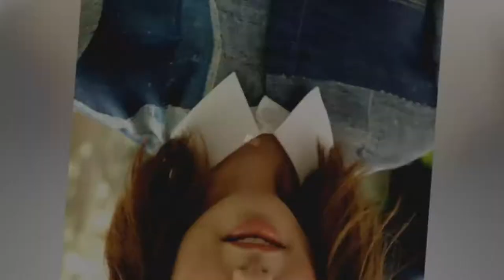►7 Most Beautiful Actresses of 2017✓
Download This App to Stream Movies, TV shows, Documentaries, Sports, and other content on your Android.

Who doesn't appreciate excellence? Particularly with regards to the subject of ladies, the most esteemed thing is thought to be excellence. It's the main thing that means the shades of a lady. A wonderful lady resembles a rainbow, containing shades of numerous types sufficiently alluring for everybody to fall for. Magnificence gives ladies certainty, self-esteem, confidence and regard.

Dakota Fanning

Being the most youthful performing artist in the whole administration of Hollywood to be selected in Screen Actors Guild Award, this youthful and alluring on-screen character is on tenth number of our main 10 lovely on-screen characters of 2017. Dakota is an American performer and model endeavoring to be on the tops in both form and film businesses. She was conceived in 1994 and was a conspicuous kid.

Lily Collins

Lily Collin is one of the main 10 most lovely youthful performing artist of 2017. She characterizes elegance, magnificence and adorableness all joined. Lilly was conceived in 1989 and has worked since her adolescence in BBC show arrangement.

Nadia Hilker

Nadia Hilker is a German film and TV performing artists best known for her part in the motion picture Spring. Nadia has an uncommonly excellent face in this manner she gets eighth rank on our main 10 most lovely on-screen characters of 2017. You can see her in Collide anticipated that would be discharged in March 2017.

Jennifer Lawrence

The seventh on our rundown of 10 most lovely performers of 2017 is Jennifer Lawrence. The Oscar champ performing artist is the most generously compensated performer on the planet, and a standout amongst the most notable on-screen characters of Hollywood.

Margot Robbie

She's all everybody is discussing at this moment. She's lovely Australian on-screen character, and was in "The Wolf of Wall Street" with Leonardo di Caprio. In 2016, she depicted Jane Porter in the film "The Legend of Tarzan" and Harley Quinn in the superhero film "Suicide Squad".

Shailene Woodley

Shailene Woodley, 25, best known for her Divergent arrangement is such an entrancing, delightful performer having the capacity to spellbind anybody in her appeal. Shailene has positioned number 4 on our rundown of main 10 most lovely on-screen characters of 2017. Her up and coming motion picture is the spin-off of Allegiant section 2 anticipated that would do awesome business in 2017. Shailene is a standout amongst the most respected youthful performing artists of Hollywood.

Deepika Padukone

This youthful thrilling performing artists is initially from India and has pulled practically everybody's fascination towards her for her excellence and beauty. This youthful on-screen character is one of the main 10 most delightful performers of Hollywood in 2017. Deepika's current film XXX: The Return of Xander Cage has as of now been discharged and stamped a significant record on the movies.

Credit-